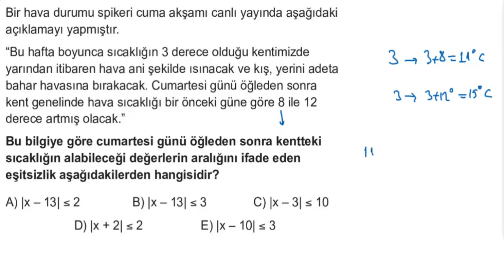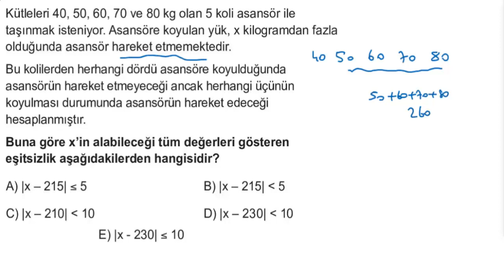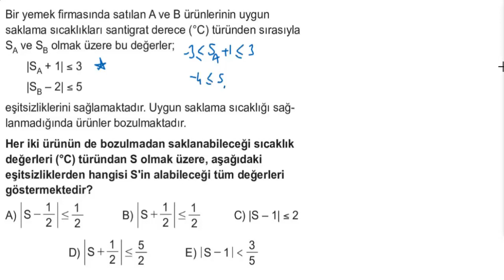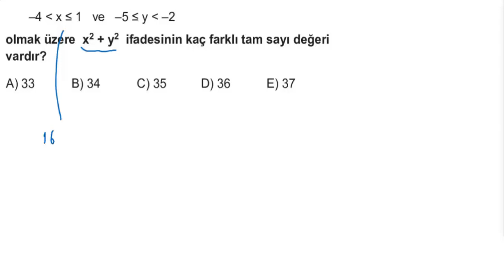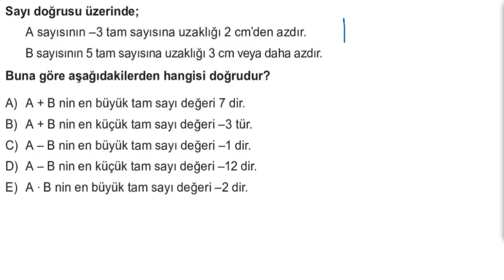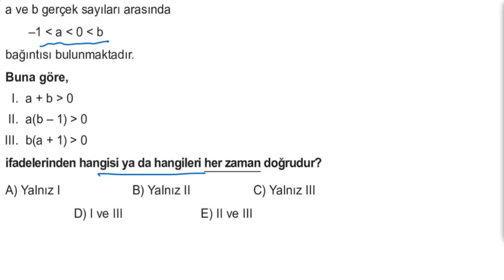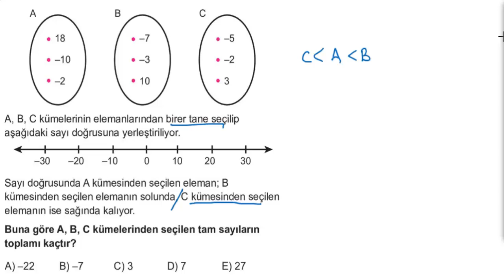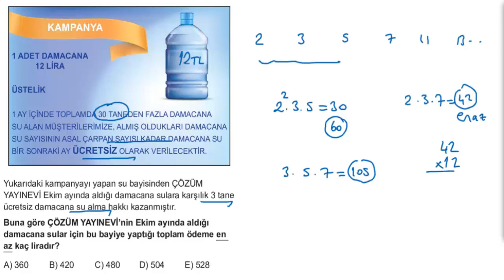Eğitim Vadisi 9. Sınıf Matematik Msb Ünite3 Test 32-33-34 Mutlak Değer-Eşitsizlikler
Msb Serisi başlıyor...
Eğitim Vadisi Yayınları 9.Sınıf Matematik Multi Soru Bankası güncellenmiş hali sizlerle.

Bu dersimizde Eğitim Vadisi 9. Sınıf Matematik Msb Ünite3 Test 32-33-34 Mutlak Değer-Eşitsizlikler Soru Çözümlerini paylaştık.

Kanalımızı destekler ve yorumlarda düşüncelerinizi paylaşırsanız sevinirim.

Başarılar Diliyorum...